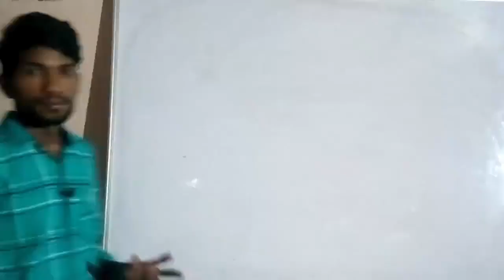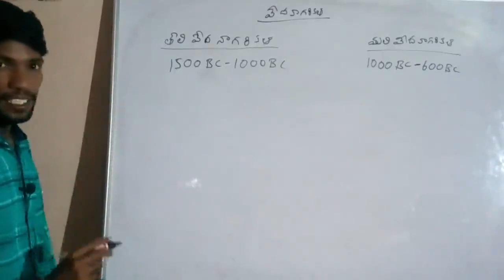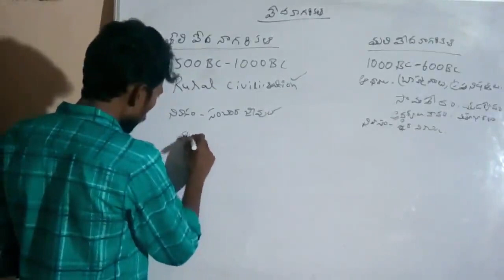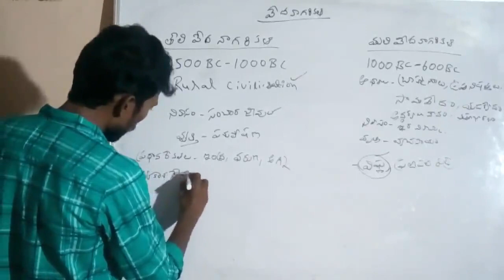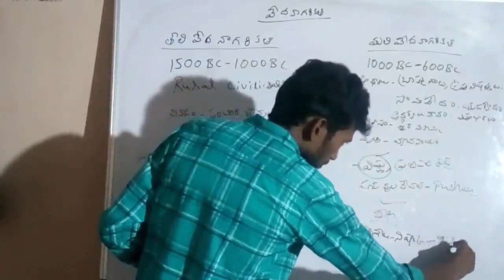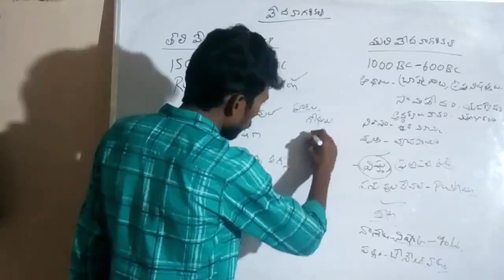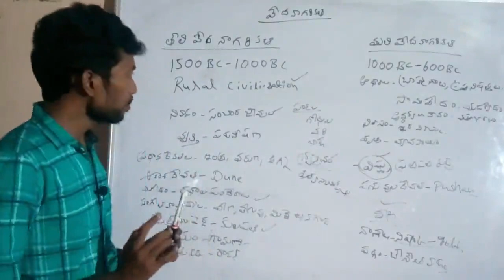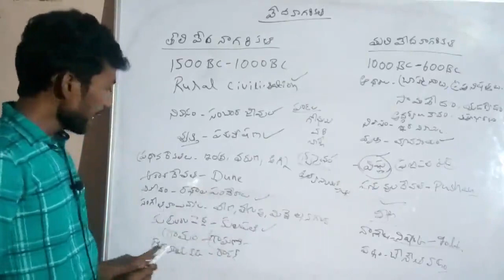Grama sachivalayam special class 2 || Ancient History || Indian Vally Civilization